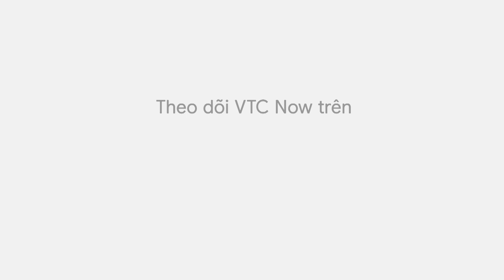Thống đốc Nguyễn Thị Hồng làm rõ khái niệm tiền ảo, tài sản ảo | VTC Now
VTC Now | Tại phiên chất vấn chiều 8/6, Thống đốc Nguyễn Thị Hồng đã đưa ra quan điểm của Ngân hàng Nhà nước về triển khai nghiên cứu đồng tiền kỹ thuật số quốc gia.